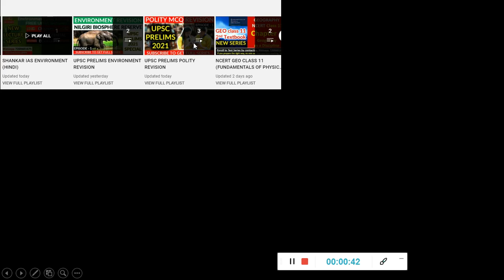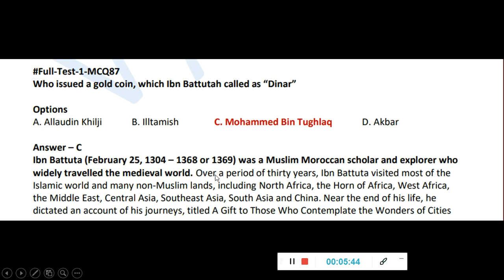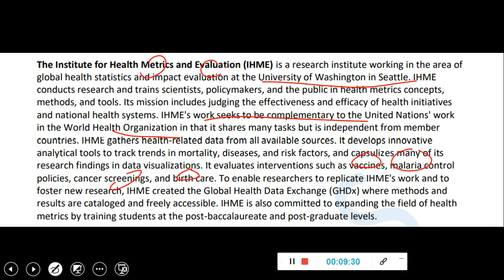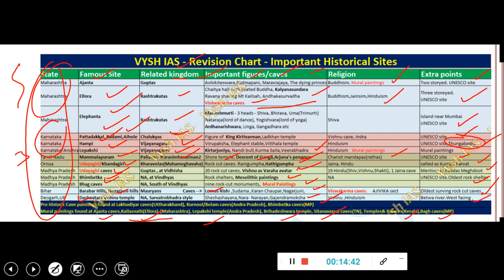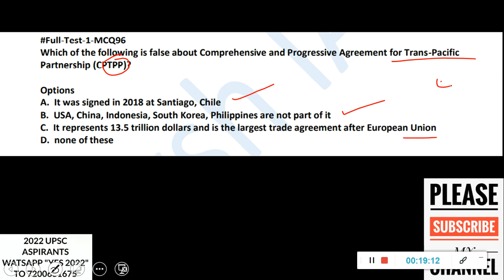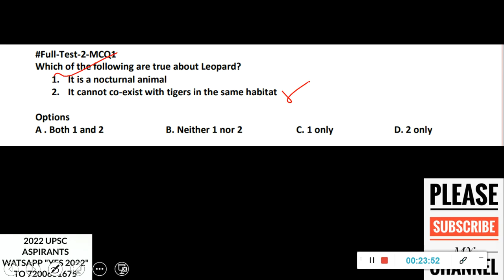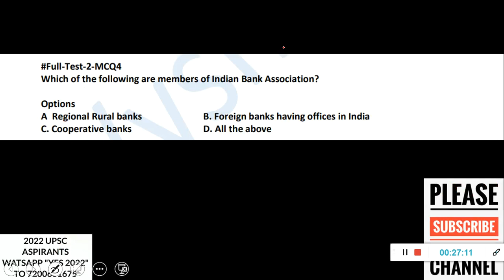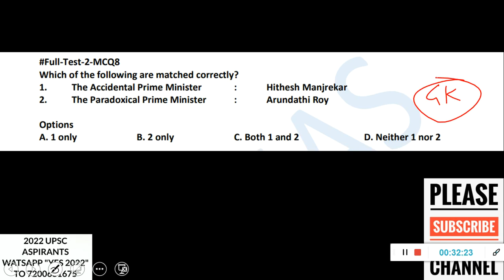UPSC 2021 PRELIMS REVISION DAY 24 | 625 SOLVED MCQS | ULTIMATE REVISION SERIES FOR SERIOUS ASPIRANTS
2021 UPSC TEST SERIES AND TIMETABLE

2021 ASPIRANTS (watch in this order)